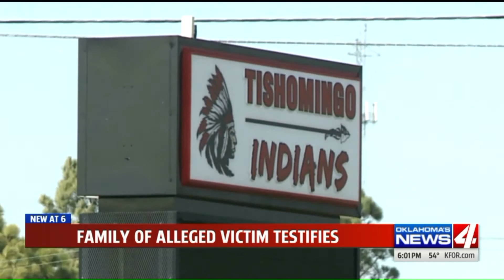Retrial against former Oklahoma teacher enters day 3